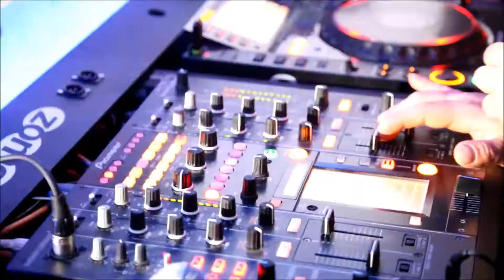Spiffy club Stargard urodziny DJ Miqro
Dj Miqro, Dj Maiqel, Dj Matush, Dj David S, Dj Puma